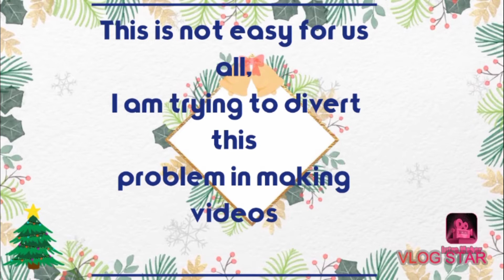christmas message for my member